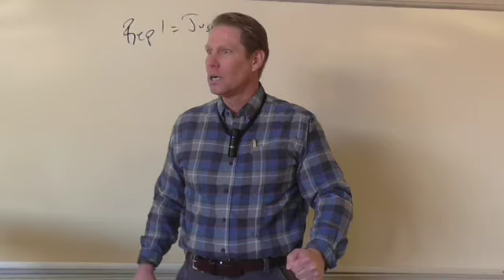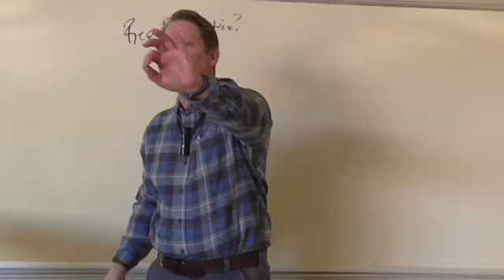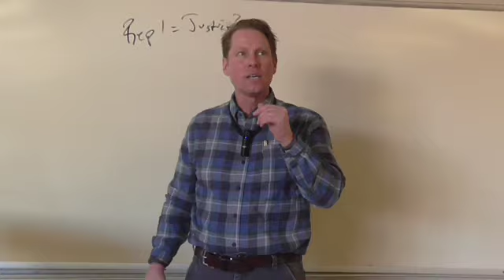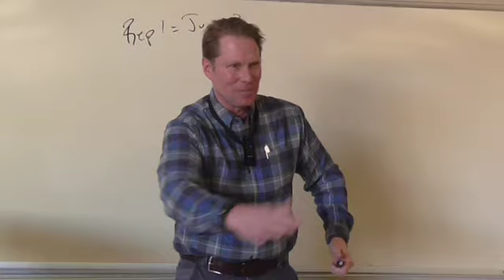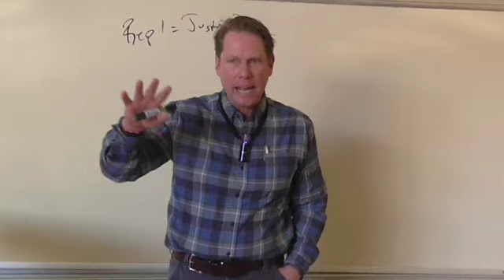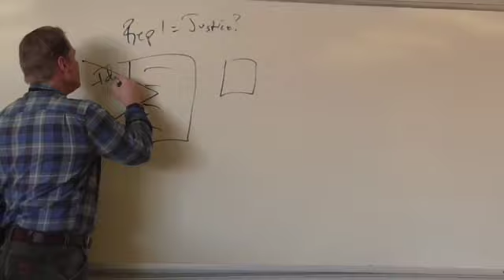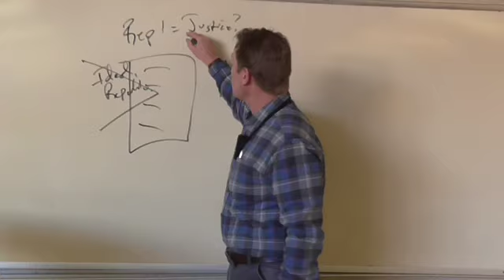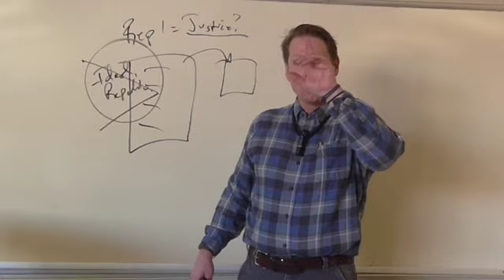Intro to Plato’s Republic, B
McGee of 303 and Learnstrong.net lectures on Intro to Plato’s Republic, B